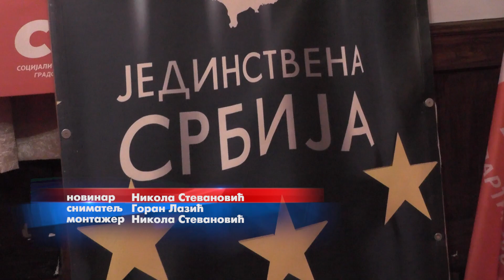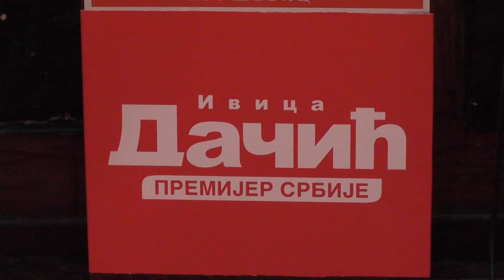Odrzana konferencija za novinare, predstavljeni kandidati koalicije "Ivica Dacic - Premijer Srbije"